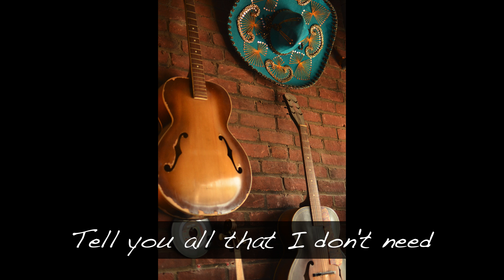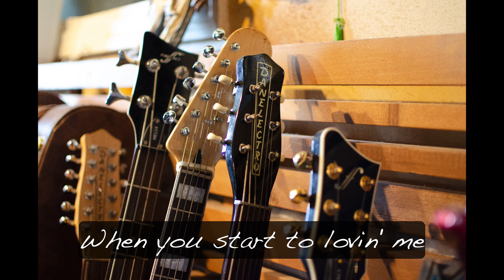The Mystix- Satisfy You (Lyrics)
Satisfy You is the leading track on The Mystix new album titled, TruVine.
TruVine is OUT NOW!